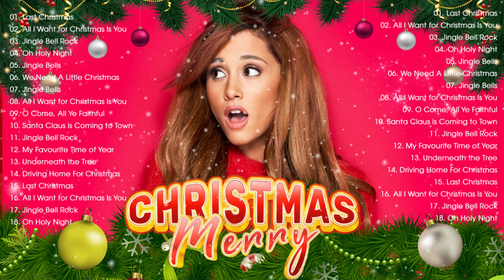Ariana Grande,Taylor Swift,Justin Bieber,Mariah Carey,Miley Cyrus Style🎄Christmas Music Mix 2024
• Top 100 Christmas Songs of All Time 🎄...

Christmas song
Christmas Music 2024
Christmas song
Top 100 Christmas
The best Christmas music
Christmas music medley 2024
Top 100 Christmas Songs
Christmas music of all time
Christmas remix
Non-stop Christmas music medley
If you're looking for the perfect way to end the year and welcome a warm Christmas, press play now to join our musical journey.

We hope that this video will bring you not only joy during the holiday season but also a warm feeling of family and friends. Join us in creating a memorable Christmas season filled with musical joy!"